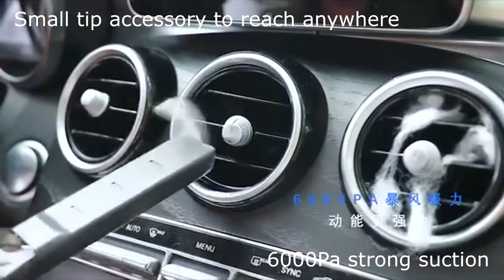DFx V8 Vacuum For Car Home LED Torchlight Emergency Blinker 6000Pa Cordless Portable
DFx Singapore presents 2021 new portable cordless vacuum model V8 for car and home. One of the strongest suction in the market. Comes with LED torchlight and blinker.

Features:
- 70W, 6000Pa strong suction.
- 4400mAh battery to last 15-20 minutes. Comparable to the market benchmark Dyson which can only manage 12 minutes on high suction.
- USB-C 2.4A port for high speed charging. Charging time is only 2-3 hours. Can be charged via home USB charger, powerbank or car charger. USB-C cable is provided.
- Washable HEPA filter and steel filter.
- Ergonomic and proper handle unlike tube design for other brands. Use without tiring the hand.
- Incorporates LED torchlight, SOS strobe and emergency blinker for roadside emergency use. Comes with magnetic base.
- Slim tip extendable brush provided for hard to reach places.
- Mini design and highly portable for home and car use. Can be stored anywhere in the car with ease.